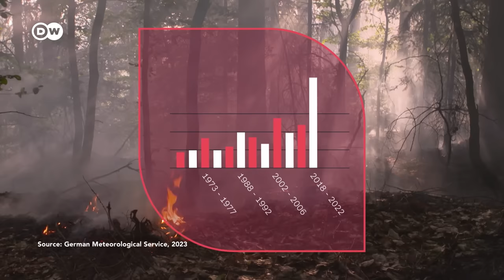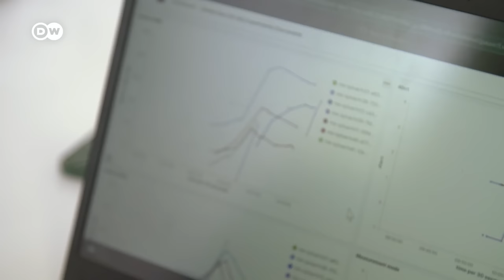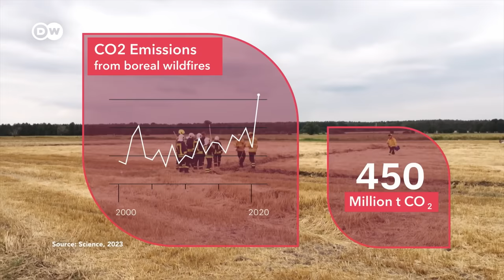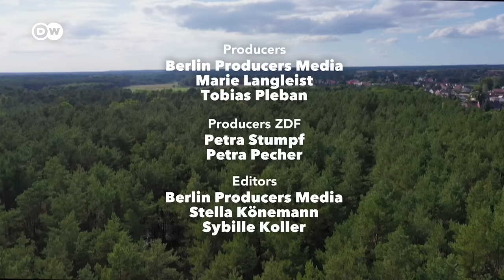Wildfires - How can forests be saved in the climate crisis? | DW Documentary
Woodlands are crucial for life. But today more than ever, they’re threatened by devastating blazes. Heat and drought are fueling the flames. In Europe it’s no longer only the southern countries that are worst affected - the north is, too.

The wildfires that scorched Europe in 2022 burned more land area than since records began. Many fire brigades and fire protection services are fine-tuning their responses in line with the new threat. Tobias Hallas is an experienced paramedic from the German city of Karlsruhe, currently serving as a volunteer forest firefighter. He’s a member of @fire, a German NGO specializing in disaster management. The association was originally founded to support deployments in southern Europe during the hot summer months. But now, its knowhow is also coming in useful in Germany.

Much of this knowhow comes from Spain, a nation that’s been grappling with the problem of forest fires for many years. Professional firefighter Manuel Lopes Rodrigues also works here. In his view, combating blazes like these requires more than just modern firefighting techniques. Rodrigues believes that monocultures are also partly to blame. Large areas of forest have been planted with a single type of tree - and one that’s especially fast-burning. With the help of many supporters and the association he founded, he aims to turn forests back into climate-friendly, fire-resistant, mixed-species woodland.

Monocultures are also a problem in Germany. The forests of Brandenburg, for example, are up to 70% pine. In his own startup, engineer Carsten Brinkschulte has developed a kind of early warning system for forest fires. The system uses sensors or ‘digital noses’ to sniff out gases released by fire. The goal is to detect forest fires extremely quickly, before they can spread.